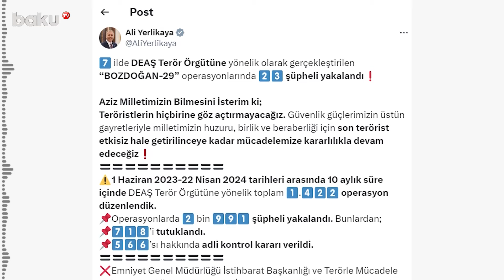Спецслужбы Турции задержали 23 человека по подозрению в связях с террористической группировкой ИГ